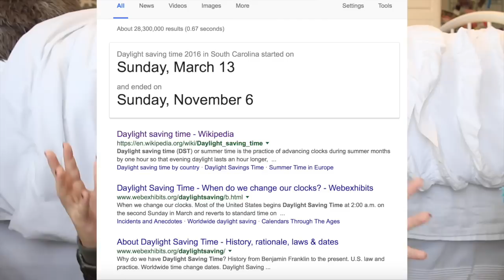KIDS TV SHOW CONSPIRACIES + 5 NEW MANDELA EFFECTS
open for a virtual hug!

•video schedule •
there is no specific video schedule for my channel!

• links •

• about me •

my name: Emily Bennett
camera: Canon Rebel T3i
editor: Final Cut Pro
age: 13
grade: 8th

xox,
em